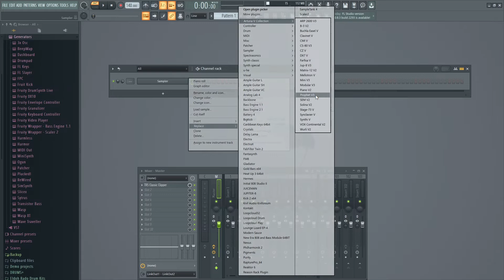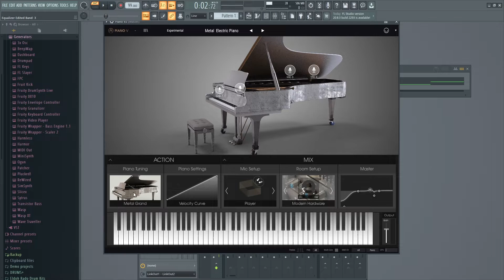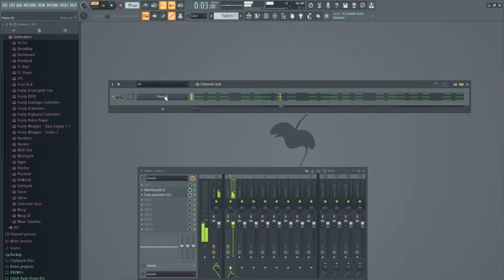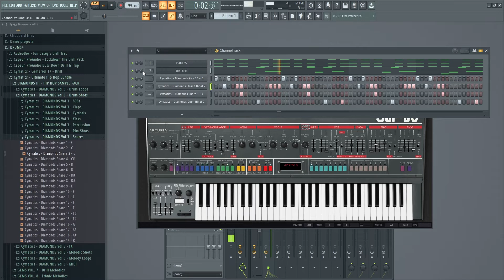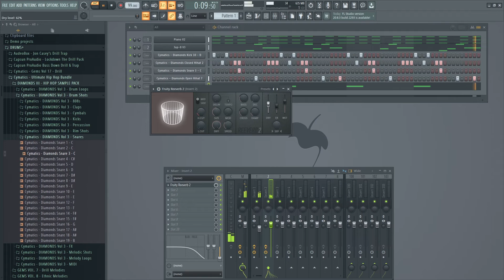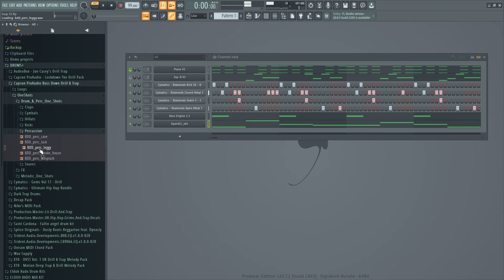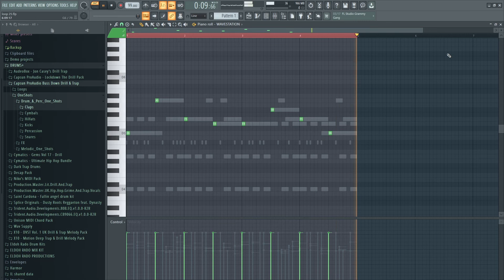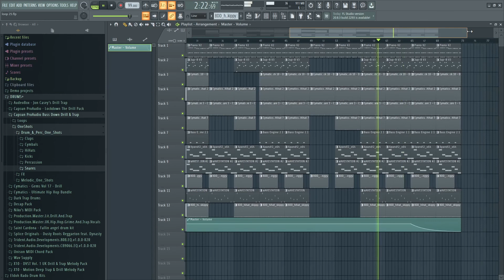How to make Dancehall | Various types of Riddim | EP #3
In these series of dancehall beat making vides I will be making different types of modern dancehall riddim and will be using different methods and some tricks as to how you can utilize curtain stuff to make you own however I will be doing little to no editing in these videos.

how to make a sean Paul type beat
how to make Reggae
how to make Latin America Reggaeton
beat making tutorial afro Dancehall Type Riddim beat
Mastering Dancehall
Mastering Reggae
2020 Dancehall
Dancehall mixing
Reggae mixing
Mixing tips
Mastering tips
Dancehall Drum kits
Type beat
Dancehall instrumental
Reggae instrumental
Promoting Dancehall music